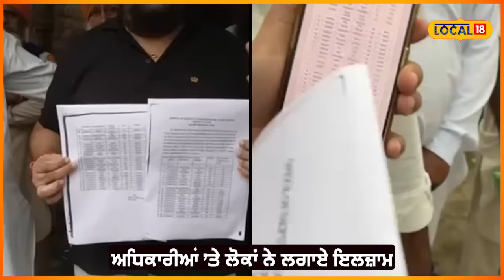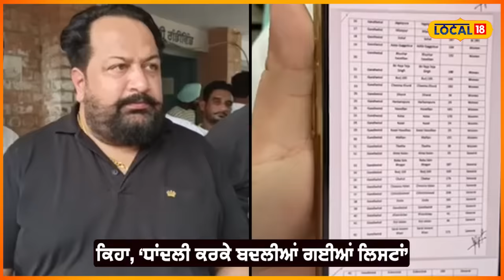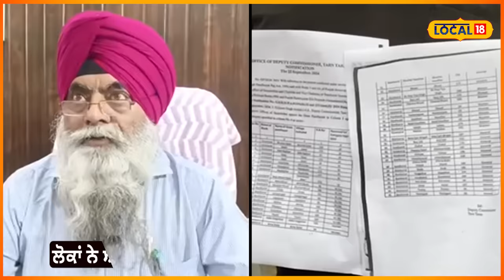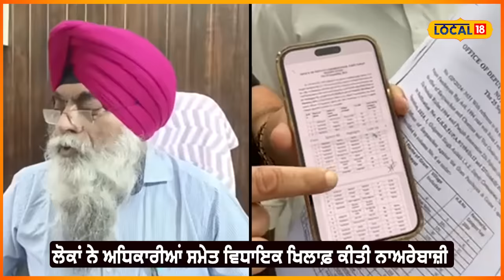Tarn taran ’ਚ ਲੋਕਾਂ ਅਤੇ ਪੰਚਾਇਤ ਅਫ਼ਸਰਾਂ ਵਿਚਾਲੇ ਤਿੱਖੀ ਬਹਿਸ...ਚੋਣਾਂ ਤੋਂ ਪਹਿਲਾਂ ਧਾਂਦਲੀ ਦੇ ਆਰੋਪ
ਪਿੰਡ ਦੇ ਲੋਕਾਂ ਅਤੇ ਪੰਚਾਇਤ ਅਫ਼ਸਰਾਂ ਵਿਚਾਲੇ ਤਿੱਖੀ ਬਹਿਸ... ਚੋਣਾਂ ਤੋਂ ਪਹਿਲਾਂ ਧਾਂਦਲੀ ਦੇ ਆਰੋਪ